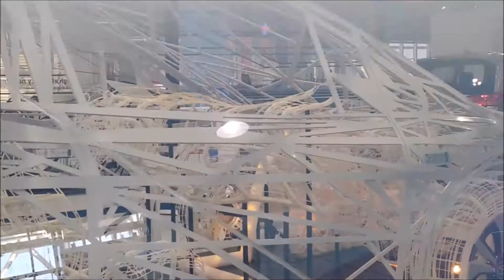Tokio exposición Toyota y BMW